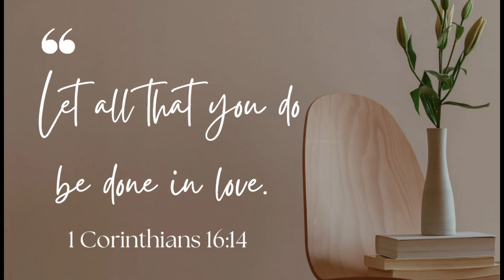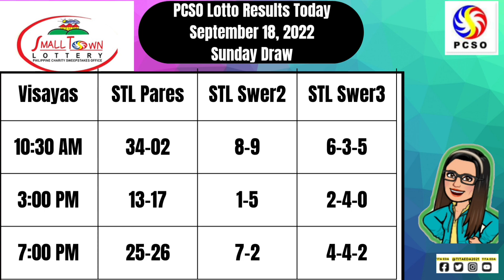🔺PCSO LOTTO RESULTS || 9PM SEPTEMBER 18,2022 SUNDAY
Here are the pcso lotto results  9pm Draw SEPTEMBER 18, 2022

The lotto result today games this 9pm evening SEPTEMBER 18, 2022

➮ Government Information
➮ Government Tutorials

➤ TUBEBUDDY
➮ Manage your channel with Tubebuddy: